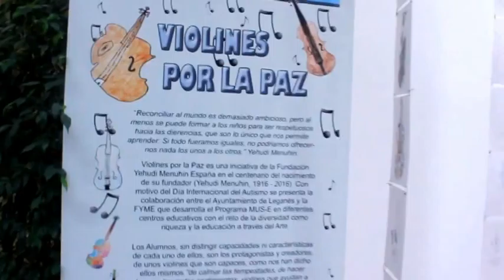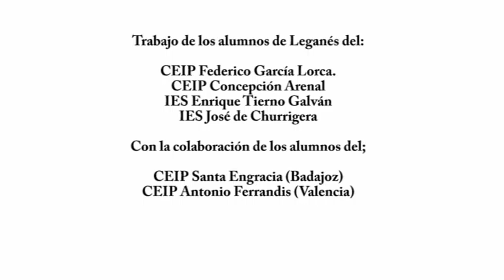Violines por la Paz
Exposiciones del Proyecto Violines por la Paz, realizada por el Ayuntamiento de Leganés (Madrid) y la Fundación Yehudi Menuhin España con motivo del 100 aniversario del Nacimiento de Yehudi Menuhin y el Día Internacional de la Concienciación sobre el Autismo. El trabajo ha sido realizado por los alumnos y alumnas MUS-E del CEIP Concepción Arenal, el CEIP García Lorca, el IES José de Churrigera y el IES Enrique Tierno Galván de Leganés, con la colaboración del CEIP Santa Engracia de Badajoz y el CEIP Antonio Ferrandis de Valencia, ambos participantes del proyecto Europeo "INTEG-ARTE".